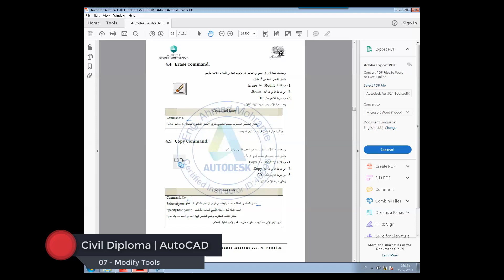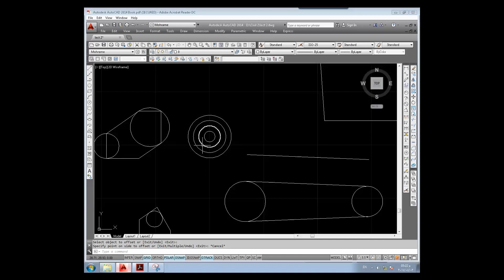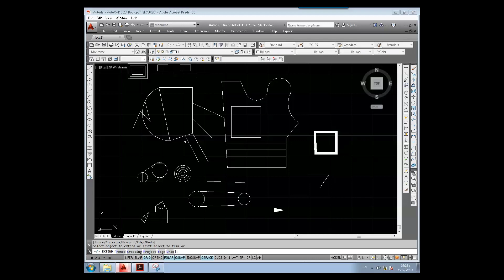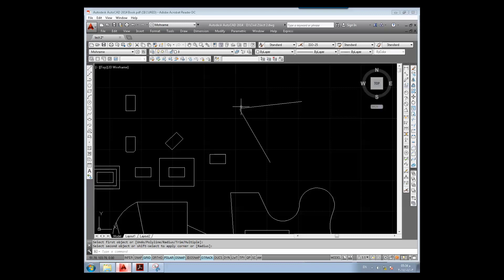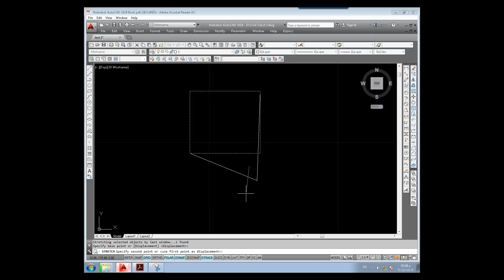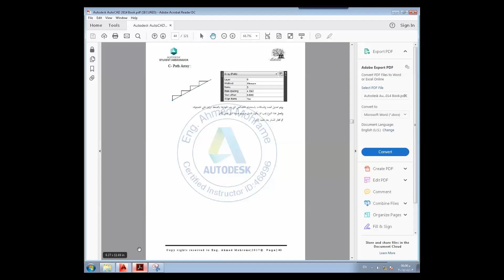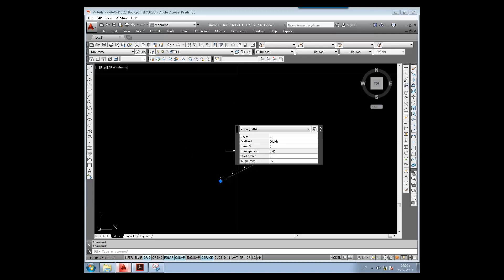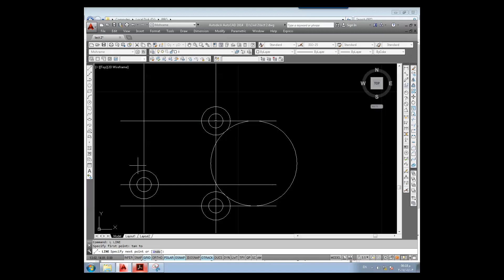CIVIL DIPLOMA | 07 - Modify Tools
7th video in CIVIL DIPLOMA COURSE - AutoCAD Modify tools
Civil Diploma Course contains { AutoCAD - SAP2000 - MS Excel }

الفيديو السابع فى كورس دبلومة المهندس المدنى .. اوامر التعديل
فى هذة الدورة ندرس الـ AutoCAD - SAP2000 - MS excel
وهم من اهم أساسيات العمل فى مجال الهندسة المدنية ..

يمكنك التواصل فى حالة وجود اسأله على

المحاضر : م/ احمد محرم
معيد منتدب بكلية الهندسة جامعة الاسكندرية فى مادة الخرسانة المسلحة
معيد بالمعهد العالى للهندسة والتكنولوجيا بالبحيرة
محاضر للبرامج الهندسية ذو خبرة اكثر من 7 اعوام
محاضر معتمد من اوتوديسك
مؤسس مشارك بشركة I-BIMS